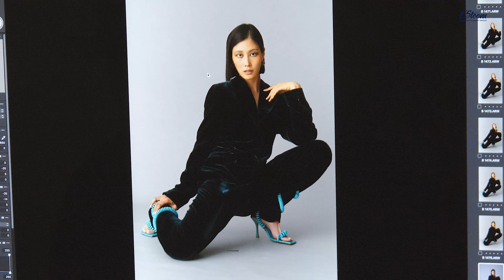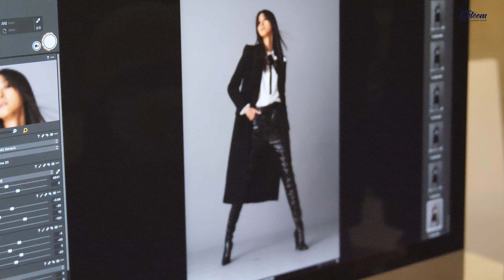[ESteem model] BAZAAR 300호 화보 촬영 현장 비하인드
[BAZAAR 300호 화보 촬영 현장 비하인드]
BAZAAR의 300호 기념 화보 촬영 현장을 담은 BEHIND 영상~ 본업까지 너무 잘하는 TOP MODEL들의 프로페셔널한 모습을 영상으로 만나보세요~

MODEL_송경아 한혜진 김원경 지현정 이현이 이혜승 김성희 박지혜 아이린 서유진